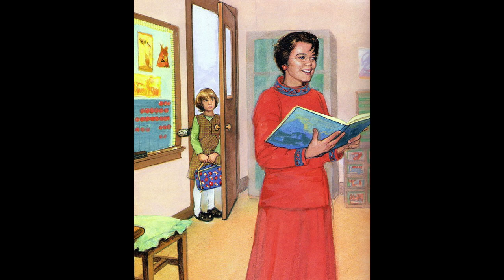Liefde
Ahavah Gemeente
Sondae 9:00
Bergvallei Estate